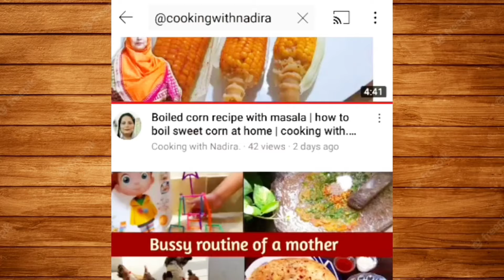Street style aloo samosa recipe | how to make aloo ka samosa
In this video i will tell you how to make crispy potato samosa recipe . crispy aloo ka samosa . aaloo samosa . aloo dumplings recipes . dumplings recipes .